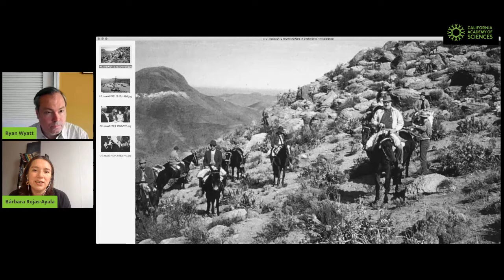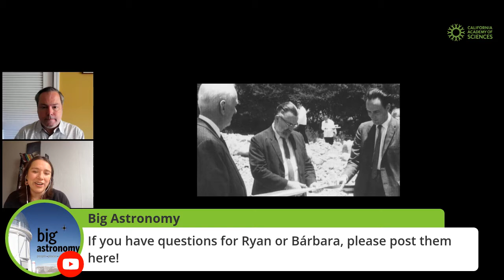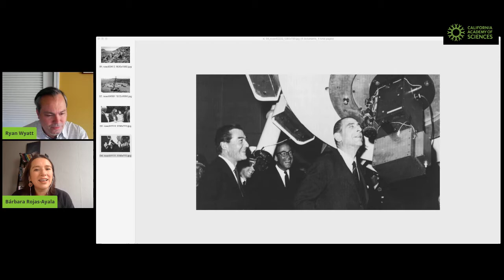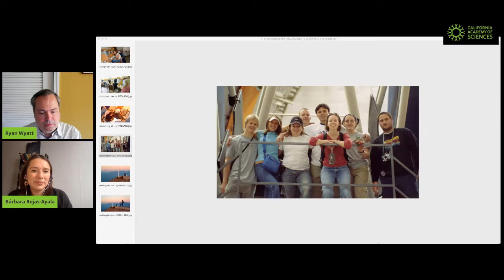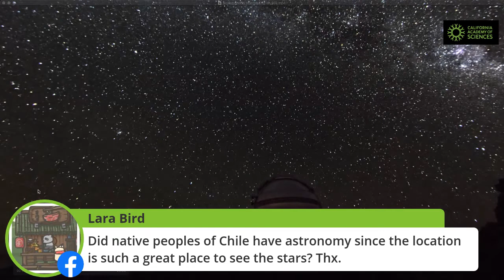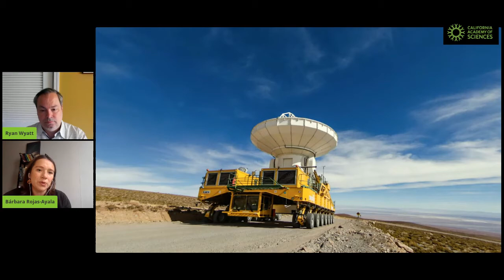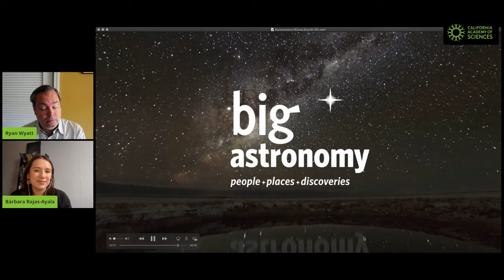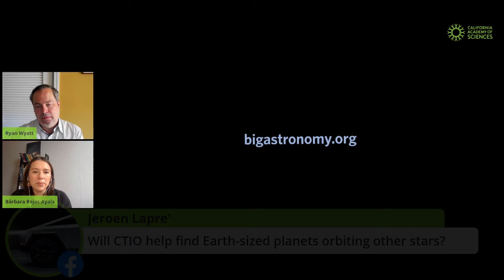Cosmic Conversation with Bárbara Rojas-Ayala | California Academy of Sciences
Astronomer Bárbara Rojas-Ayala leads this Cosmic Conversation. As the narrator of our upcoming show, “Big Astronomy: People, Places, Discoveries.” The show (and conversation) talks about the science conducted at observatories in Chile and the communities that support that effort.